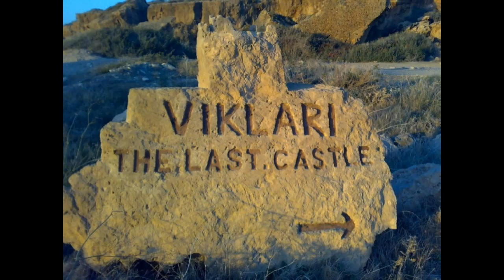Viklari - The Last Castle Restaurant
Edge of the Akamas hilltop restaurant with excellent plain and simple food and beverages. Stunning views from a vine shaded dining area with natural fresh air conditioning.